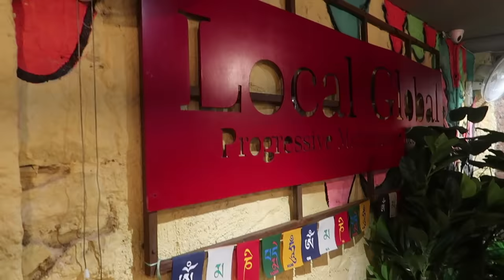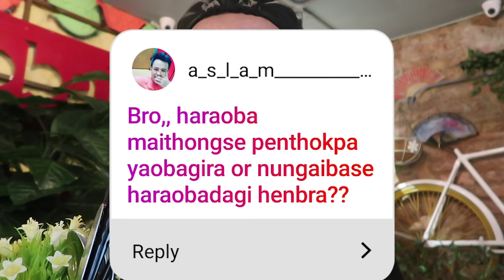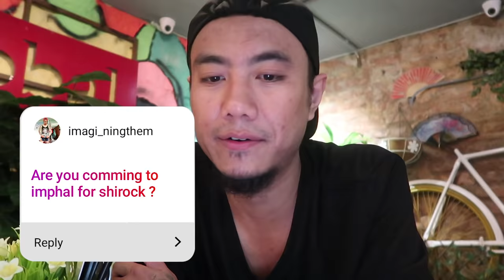Q&A | very dangerous Question